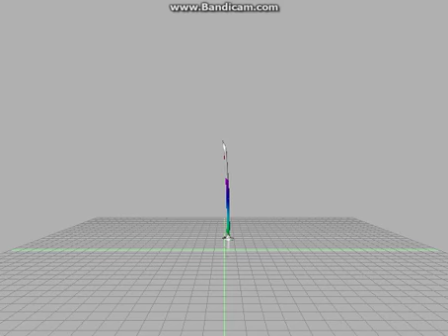A rainbow item flashing made by mgdmgd